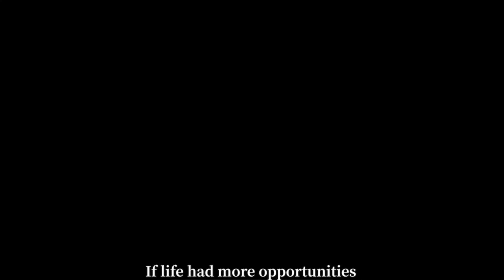Identity V | Bloody Queen SS Tier“False Hope Background Story Animation!😍😍😍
Enjoy the video, and I'll see you in the manor! 🏰🌙